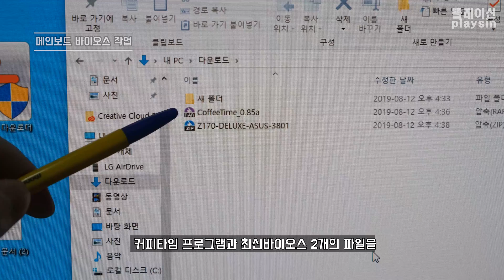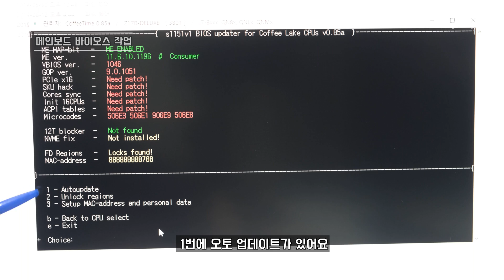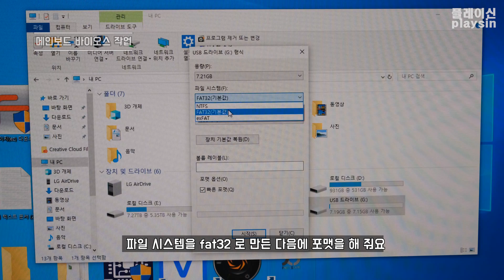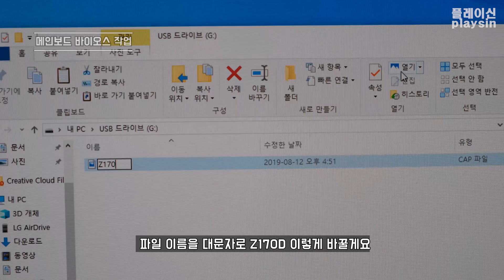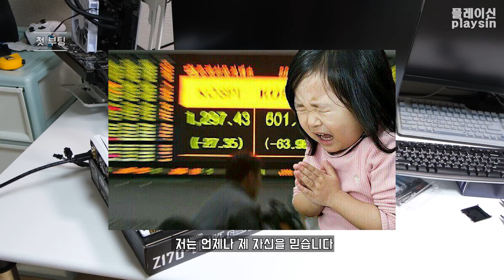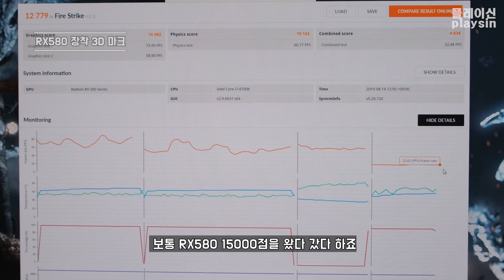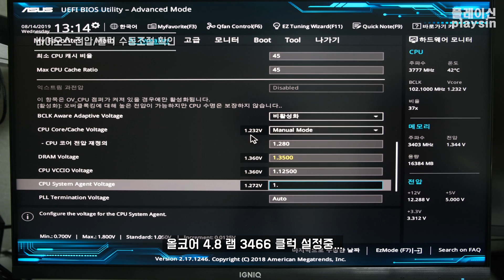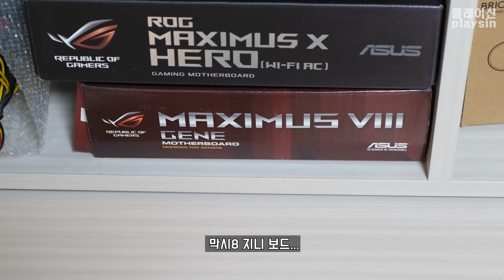Z170 + 8700K = 가능? / 바이오스 개조 구형메인보드 + 8세대/9세대 커피레이크 / 우린 답을 찾을 것이다. 늘 그랬듯이… / [4K] [playsin플레이신]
00:00  한때는 잘나갔던 메인보드
00:55  준비사항
01:35  커피타임 프로그램 바이오스 개조/ ASUS USB 바이오스 플래시백
06:20  캡톤테이프,구리테이프 사용한 8700K CPU 통전/절연 작업
09:07  바이오스개조 Z170보드 + 통전/절연 8700K 장착
11:05  바이오스 기본상태 윈도우 작동확인
11:52  8세대 내장그래픽 8K 60P 동영상 가속 확인
12:18  바이오스 기본상태 CPU-Z 벤치
12:52  RX580 장착후 3DMARK 파이어스트라이크 점수확인/AIDA64 메모리벤치
13:25  XMP 3400 바이오스 적용 AIDA64 메모리벤치
13:54  바이오스 수동 오버클럭 적용 확인 / CPU-Z, AIDA64 메모리벤치 비교
16:09  인텔의 상술
16:53  마무리 (군필자 PTSD 주의)

사용한 메인보드 : ASUS Z170-DELUXE

사용된 프로그램

커피타임 바이오스 개조 프로그램

커피타임 사용가능한 메인보드 목록

CPU 절연 통전 위치

cpu-z 홈페이지

AIDA64(아이다64) 다운로드 페이지

HWMonitor(하드웨어 모니터) 홈페이지

BGM 정보